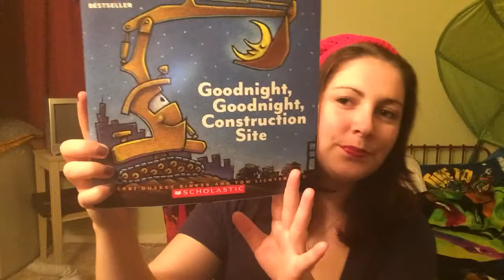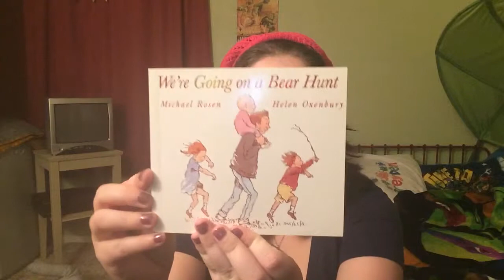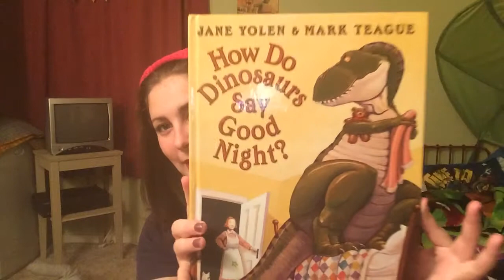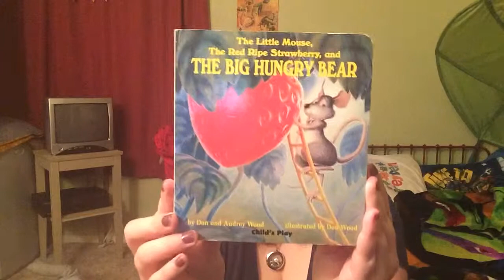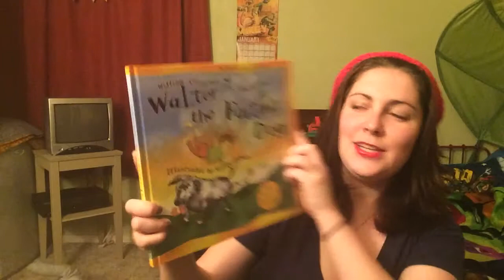Our Favorite Children's Books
Our favorites we have been enjoying so much! Would love to hear everyone else's, so if you have a minute please leave in comments below..